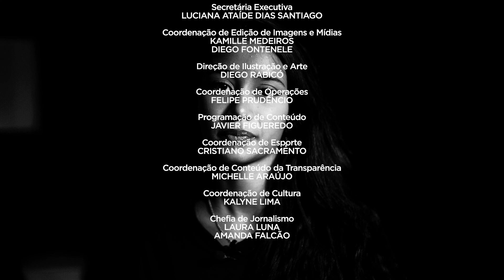CAFÉ COM POESIA - NAT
Saudações aos apaixonados por literatura e poesia, está no ar mais um Programa Café com Poesia dessa vez a poetisa Nat, que interpreta o poema adaptado de Lucas Penteado - Era uma vez.
Vamos curtir e degustar poesia!?